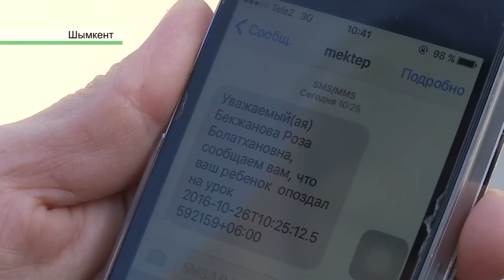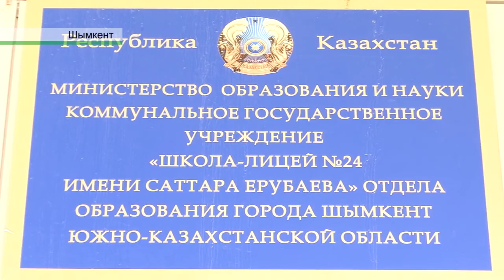Шымкент қаласындағы 80 мектепте электронды журнал іске қосылды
Шымкент қаласындағы 80 мектепте электронды журнал іске қосылды.  Осы мақсатта Саттар Елубаев атындағы №24 мектеп-лицейінде аталмыш бағдарламаның мазмұнымен танысуды жөн санадық. Тек 8-11 сыныптарды қамтитын бағдарлама оқушылардың оқу үлгерімін артырады деп күтілуде. Оқушыларды күнделікті бағалап, ата-анамен тығыз байланыс орнатудағы  жаңашылдықтың қыр-сырын тілші баяндасын.